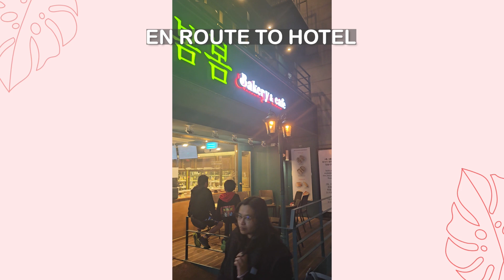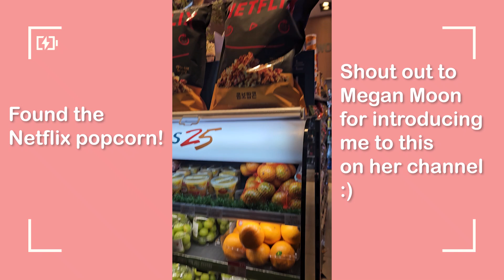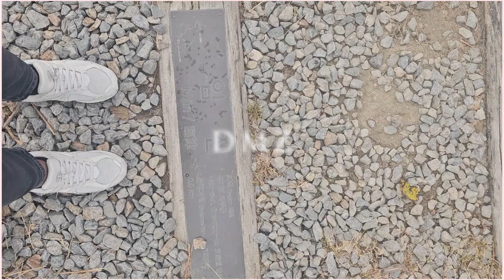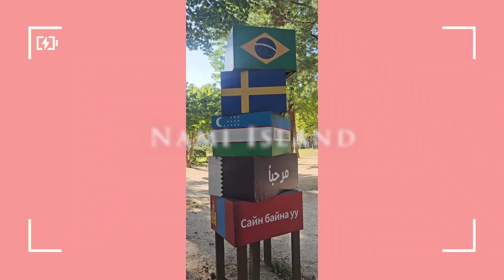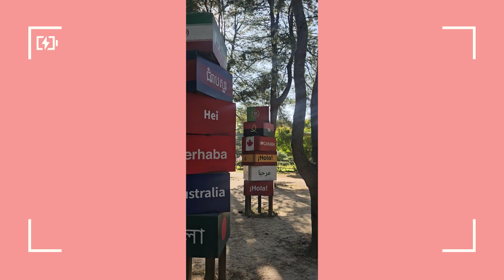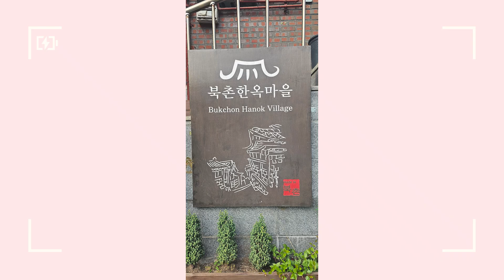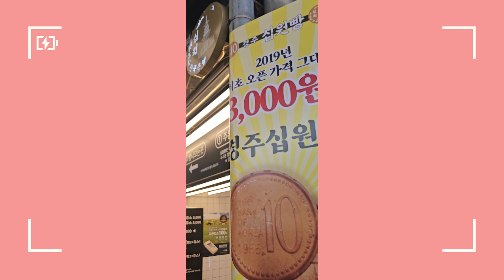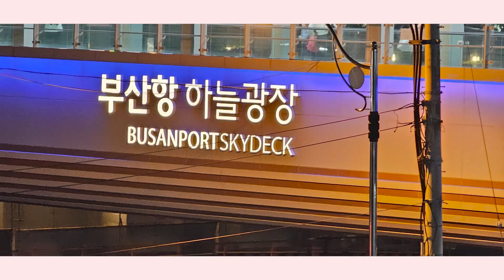Seoul: The City Where Dreams Come True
Here is my vlog from my second trip to Korea! We had a great time, starting off in Seoul, then Busan, Jeju and Back to Seoul.
This is only part 1 from Seoul to Busan so look out for part 2 & 3 coming soon! :)

We visited in October 2023

00:00 Intro
00:29 Arriving in Seoul
01:19 Day 1 Myeongdong
02:38 Day 2 DMZ Tour + N Seoul Tower
05:35 Day 3 Seoraksan National Park, Nami Island, The Garden of Morning Calm
09:49 Day 4 Gyeongbokgung Palace, Bukchon Hanok Village, Hikr Ground, Starfield Library, Gangnam
14:06 Day 5 Gwanjang Market, K- Star Road, Hongdae
17:18 Day 6 Greem Cafe +Busan
19:00 Outro

Animation Credits: ChanelEdits / Free Gfx

Hi all I'm Jessica. On this channel you will find videos on Korean Beauty, Skincare, Vlogs and more! I want to help you improve your skincare routine, find products that can work for you and start a conversation where we can learn from each other.

All thoughts and opinions are my own. I am not a licensed professional and all recommendations are based on my experiences.